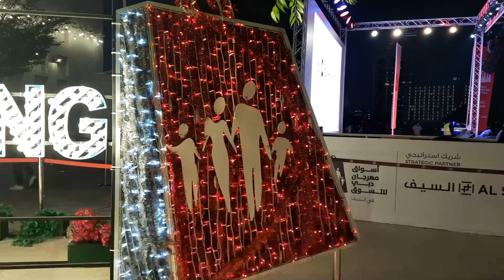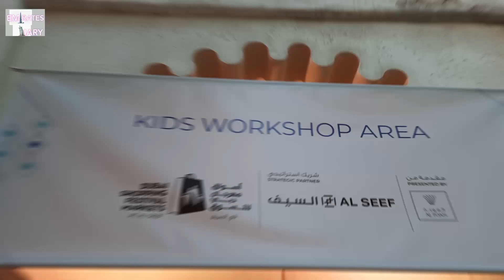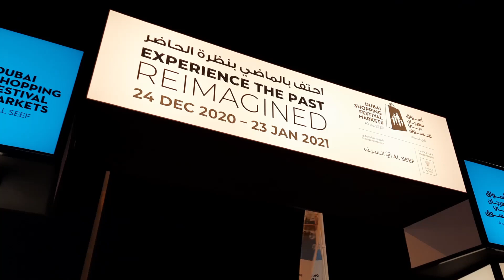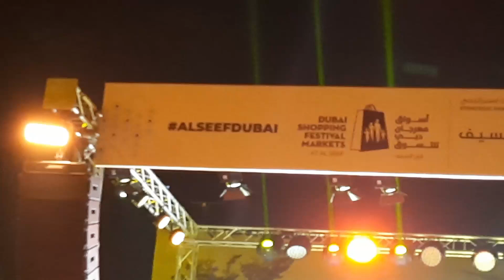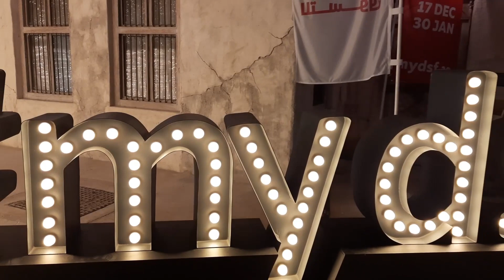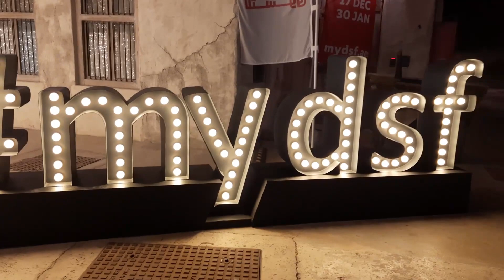ED#07- DUBAI SHOPPING FESTIVAL-2021 I AL SEEF I DUBAI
It's time for incredible retail deals and raffles, fireworks, live entertainment and more at the Dubai Shopping Festival, which returns from 17 December 2020 to 30 January 2021.

A seamless blend of Emirati heritage and modern entertainment, the charming Al Seef district boasts a prime address along the Dubai Creek. Al Seef is host to a lively DSF Market where kids and families can enjoy an array of exciting experiences, from food tastings and child-friendly workshops to barista showdowns during themed weeks.